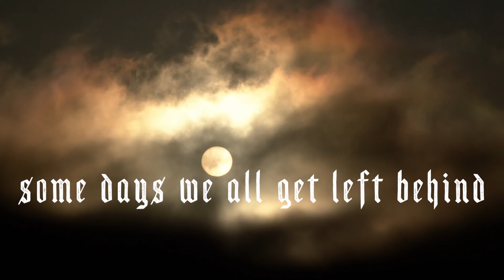ALPHAMEGA - Pariah (Alternate Lyric Video)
Alternate lyric video for the song "PARIAH."

Created by Michael Christian of ALPHAMEGA

ALPHAMEGA is:

Adam Ryan - Vocals, Lyrics
Michael Christian - Lead Guitar
Chrissy Warner - Drums

Additional vocals by Michael Christian, Chrissy Warner, and Joshua Buma

Produced, recorded and engineered by Joshua Buma at Skylit Sound in Gardena, CA
Mixed and mastered by Joseph McQueen at Sparrow Sound